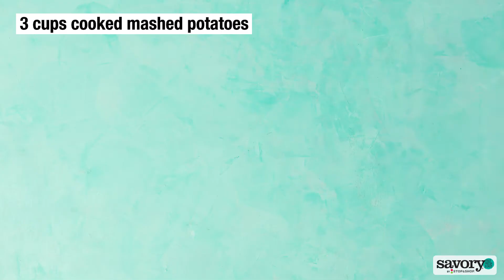Mashed Potato and Bacon Waffles - Savory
Repurpose your leftover mashed potatoes as crispy waffles topped with fried eggs in this breakfast of champions.